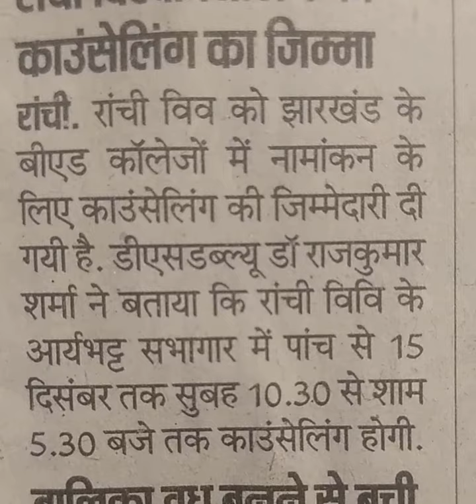Jharkhand B.ed 2022 counselling date declared|B.ed counselling process 5 dec-15 dec 2022| R.U Campus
Jharkhand bed counselling date declared| B.ed counselling process 5 dec to 15 dec 2022| R.U Campus